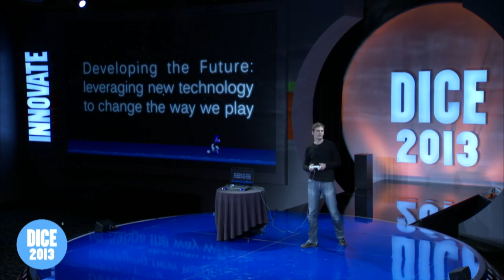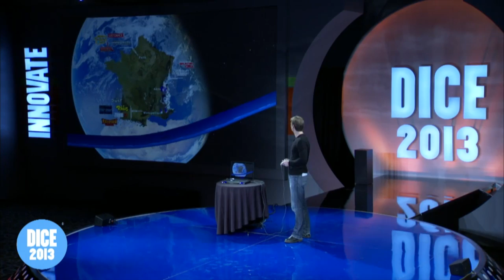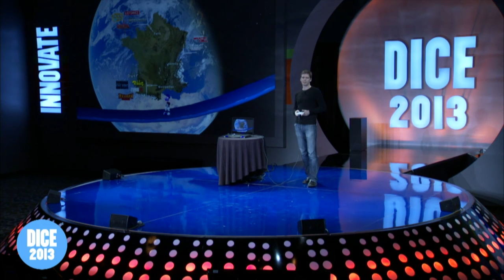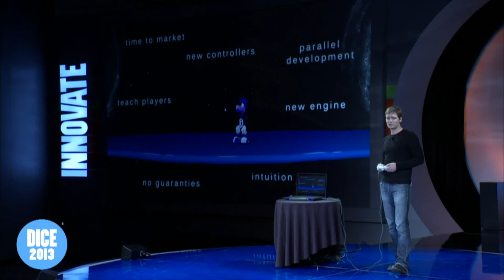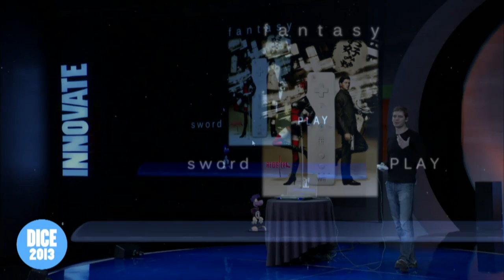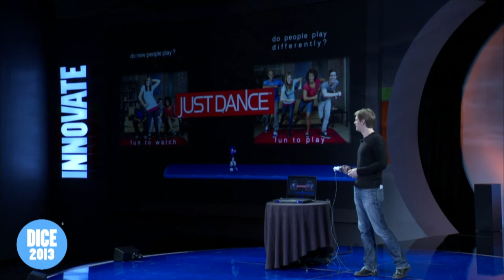Assassin's Creed 3's Xavier Poix - Full Keynote Speech - D.I.C.E. SUMMIT 2013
Xavier Poix, Assassin's Creed 3 developer and Managing Director of Ubisoft Annecy, Montpellier and Paris gives his keynote speech at the 2013 D.I.C.E. SUMMIT. Titled "Developing The Future: Leveraging New Technology To Change The Way We Play".

Make sure to watch the 16th Annual D.I.C.E. Awards LIVE on Feburary 7th at 7 PM PST on MachinimaLIVE: